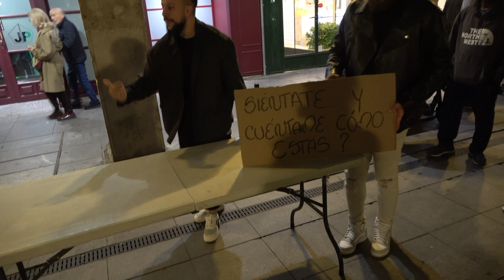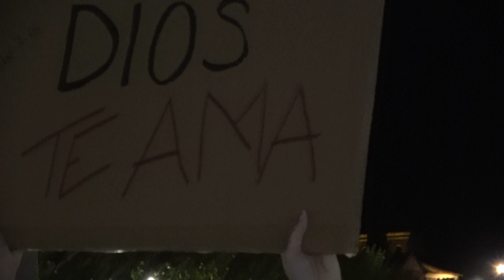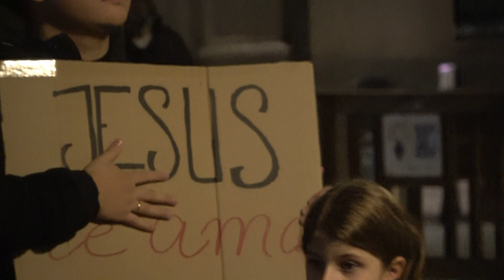Lifeboat: Es tiempo de avivamiento. Evangelismo en la Plaza Cervantes de Alcalá de Henares.